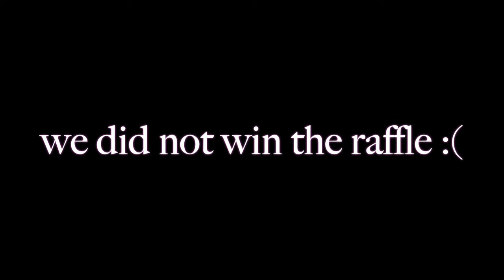WEC VLOG WEEK 1 ($15,000 derby, voiceovers, raws, & an allergic reaction)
eventful week fs!

timestamps:
0:00 intro
0:13 day 1
2:24 day 1 debrief
2:42 day 2
14:09 day 2 debrief
15:22 day 3
19:37 day 3 debrief
20:06 day 4
26:47 day 4 debrief
28:12 outro